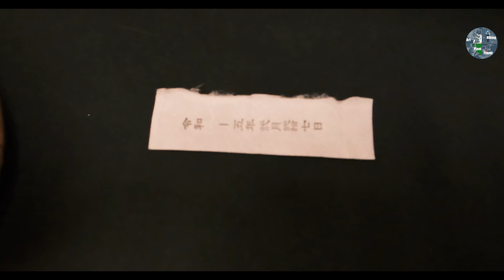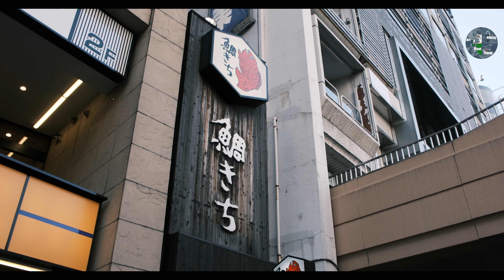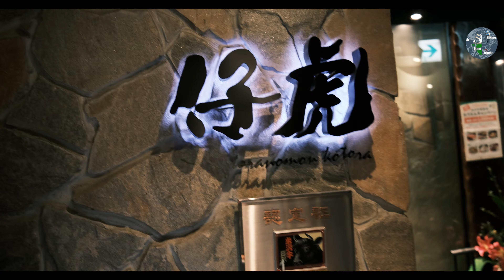38旅行生活｜仙台朝市炸牡蠣及炸蝦｜仙台鯛魚燒｜仙台巡迴巴士一日遊｜瑞鳳殿｜仙台城址｜大崎八幡宮｜手燒魚板｜仔虎米澤牛燒肉